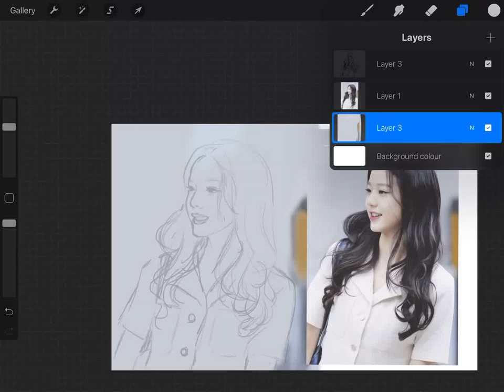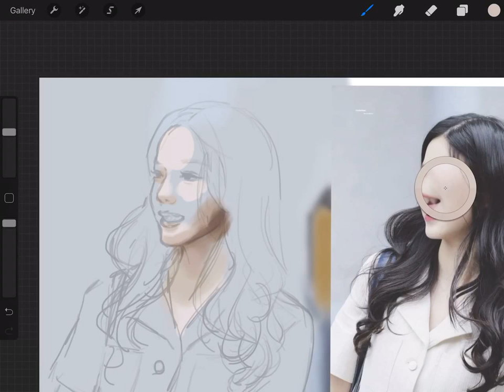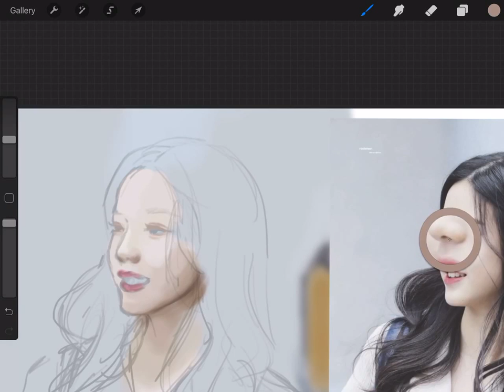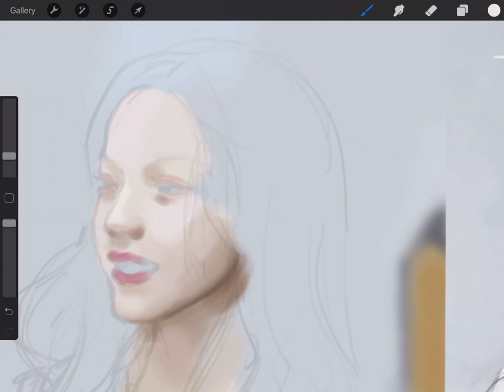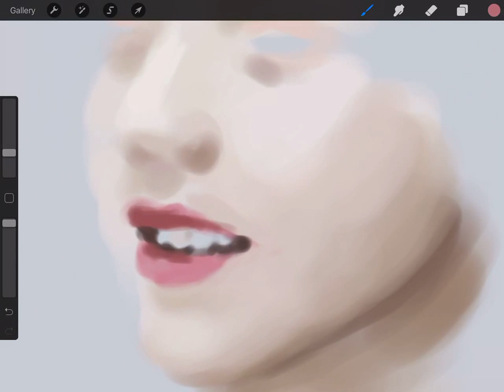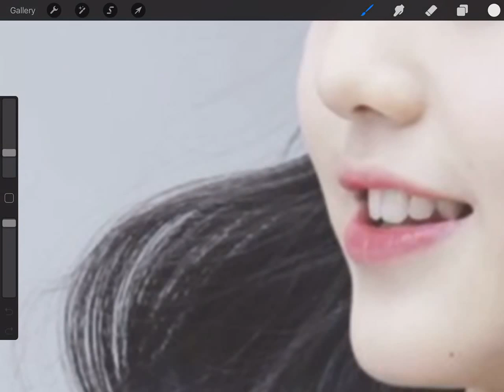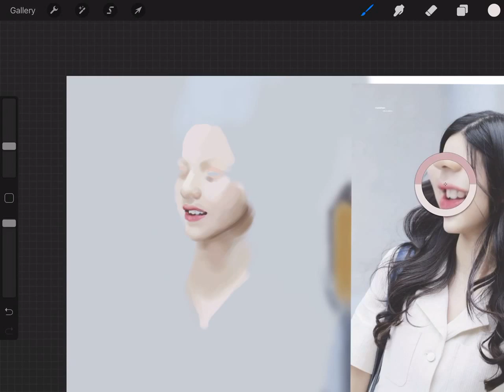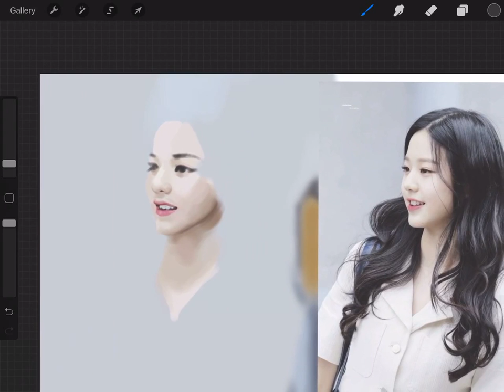Jang Wonyoung장원영 [Speedpaint] | Part 2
It does not look like her now but it will soon!
This video is in real time speed, its kind of slow because I am pretty bad at photo study.
** NO REQUESTS!!

App : Procreate